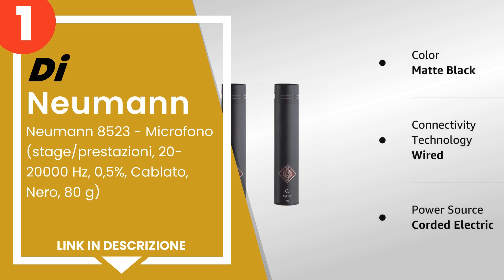I 5 migliori microfoni per batteria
1) Neumann 8523 - Microfono ... »
2) Audix DP5A (valise i5, 2 ... »
3) Shure Pg Alta Drum Kit 7 ... »
4) RØDE Microphones NT5 Micr... »
5) Shure BETA 52A Kick Drum ... »

✋ Ecco i 5 migliori microfoni per batteria, disponibili sul mercato.

00:00 - Intro
00:08 - 5) Shure BETA 52A Kick Drum Microfono - MIC Supercardioid Dynam...
00:52 - 4) RØDE Microphones NT5 Microfono a Condensatore, Diaframma da ...
01:31 - 3) Shure Pg Alta Drum Kit 7 - Pacchetto Di 7 Microfoni Per Batt...
02:12 - 2) Audix DP5A (valise i5, 2 D2, 1 D4, 1 D6 + 4 DVICE)
02:57 - 1) Neumann 8523 - Microfono (stage/prestazioni, 20-20000 Hz, 0,...